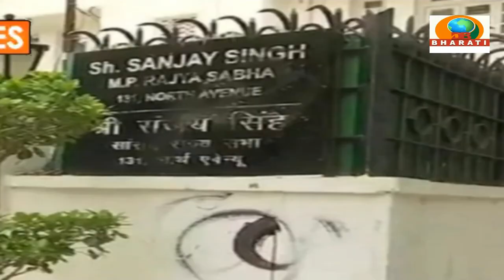HEADLINES/DB BHARTI/SAMACHAR 4-10-23